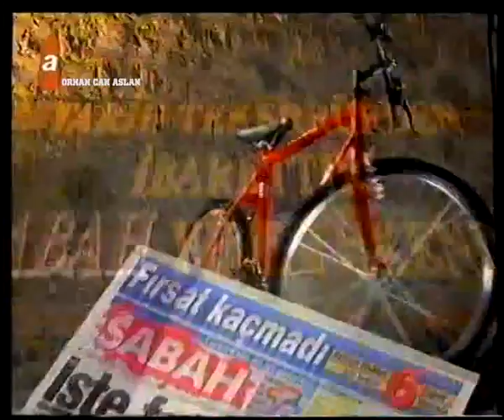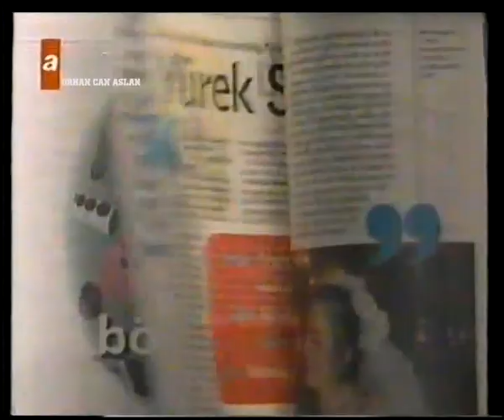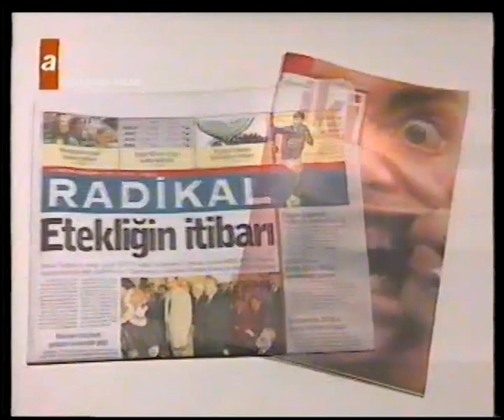ATV Reklam Kuşağı - 20 Ekim 1996 - 2.Bölüm